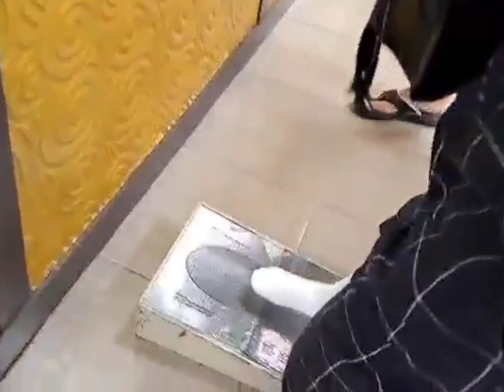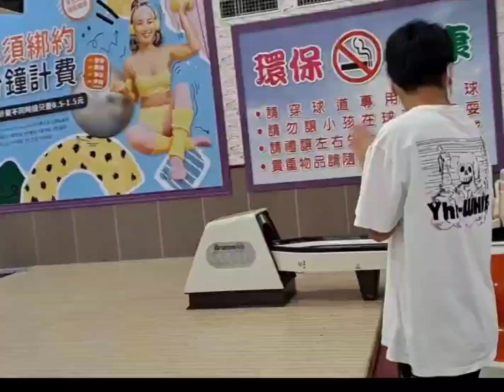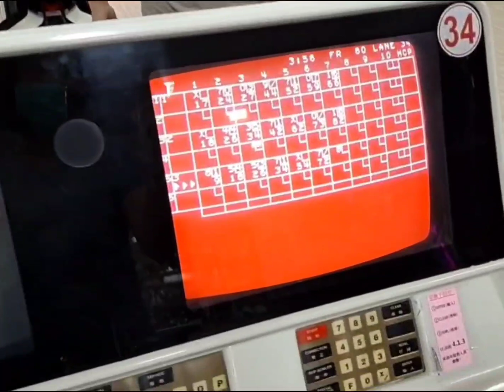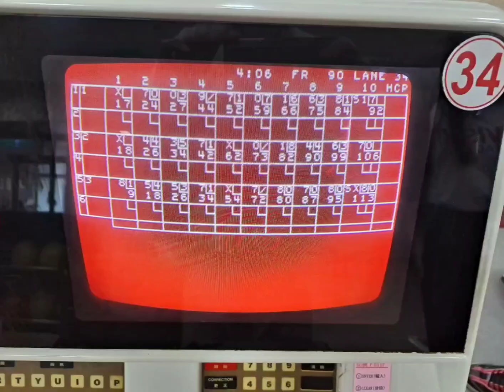🌈khi 3 cha con nhà nó bất phân thắng bại //Tina Việt Đài-hair Salon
Kênh chia sẽ và học hỏi kinh nghiệm về tóc nam nữ- phun xăm thẩm mỹ-massga mặt-nối mi.v.v.